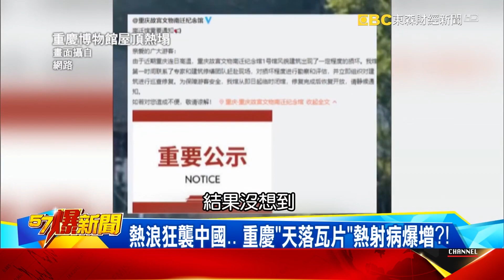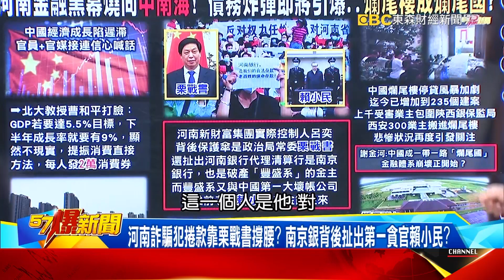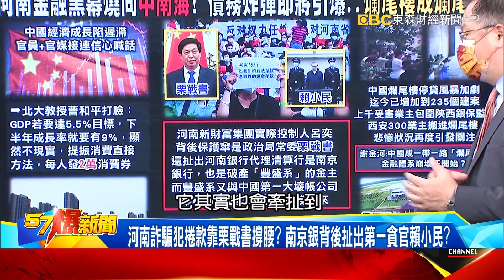河南金融黑幕燒向中南海！ 債務炸彈即將引爆…爛尾樓成爛尾國？ -黃世聰【57爆新聞】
20大前中國經濟處風暴前夕？ 熱浪狂燒曝「後疫情」雙危機？
力保20大順利？ 陸大舉掃黑「數百槍枝」一根都不留？
熱浪狂襲中國… 重慶「天落瓦片」熱射病爆增？！
高溫激民怨？ 豬價狂飆…醫院篩檢沒確診5先中暑？
中國堅持清零曝危機？ 民醫院連倒…醫療廢棄物爆量？
河南金融黑幕燒向中南海！ 債務炸彈即將引爆…爛尾樓成爛尾國？
中國3成地方政府債務罩頂！ 北大教授籲每人2萬消費券才夠救市？
河南詐騙犯捲款靠栗戰書撐腰？ 南京銀背後扯出第一貪官賴小民？
爛尾樓風暴難止血！業主慘住「無水無電」毛胚屋 圍銀保監局維權！
中國恐成一帶一路「爛尾國」？ 斯里蘭卡第二機場動物比旅客更多！